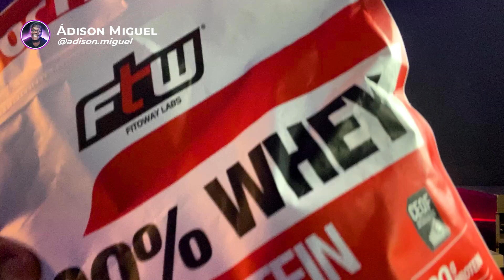Whey 100% FTW Vale a pena? Whey Mais Custo Beneficio do Brasil?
Nesse vídeo eu te contei tudo sobre o whey 100% da ftw, vale a pena ? Confira aqui tudo sobre esse whey custo benefício

🚀 Chegou a hora de desvendar o Whey 100% FTW! Neste vídeo, vamos tornar a busca por respostas uma aventura empolgante. Se você é um entusiasta da boa forma ou apenas curioso sobre como obter o melhor custo-benefício em sua suplementação, você está no lugar certo!

💡 Como exploradores do mundo fitness, nossa missão é tornar a busca por conhecimento divertida e informativa. Vamos decifrar todos os segredos deste Whey 100% FTW, destacar suas vantagens e compartilhar dicas para te ajudar a alcançar seus objetivos de forma econômica.

💪 Junte-se à nossa equipe enquanto exploramos o universo do Whey 100% FTW, considerado por muitos como o melhor custo-benefício do Brasil. Vamos descobrir juntos como ele pode ser a chave para seus ganhos, recuperação e desempenho!

🗣️ Queremos ouvir sua opinião! Compartilhe suas experiências, dúvidas e comentários na seção de comentários abaixo. Sua voz é fundamental para a nossa comunidade.

Se você gostar deste vídeo, não esqueça de dar aquele 'like', compartilhá-lo com amigos que também buscam o melhor custo-benefício em suplementação e se inscrever no nosso canal para mais diversão e conhecimento.

🔔 Ative o sininho de notificações para não perder nossas próximas aventuras, onde continuaremos a explorar o vasto mundo da suplementação e fornecer orientações valiosas para ajudá-lo a alcançar seus objetivos de fitness. Descubra se o Whey 100% FTW é a escolha certa para você! 💪💰🌟